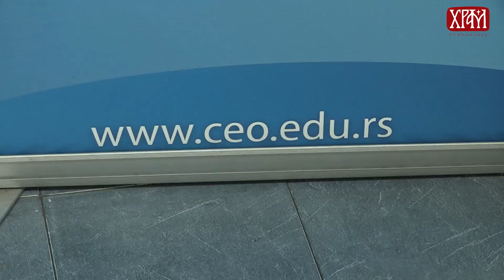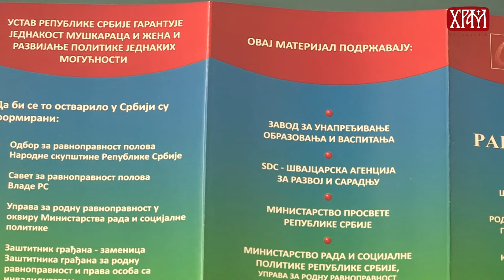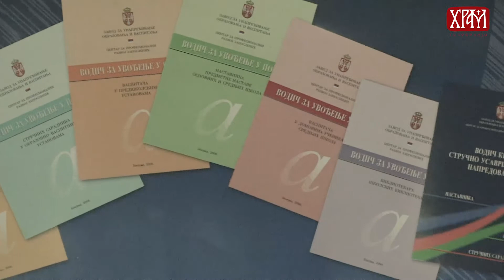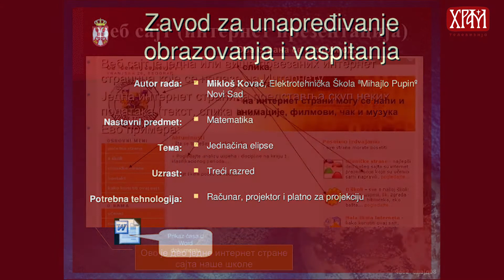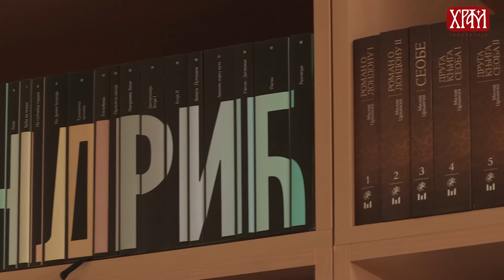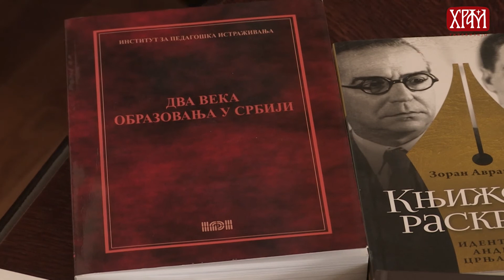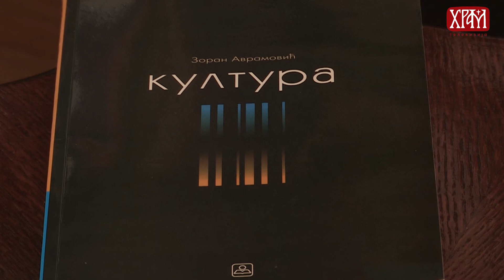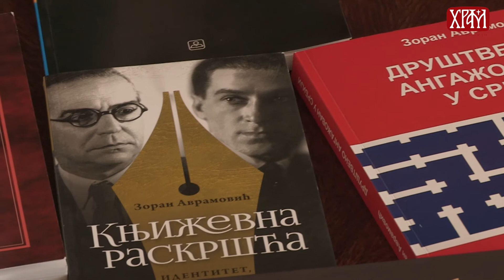Завод за унапређивање образовања и васпитања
Аутор: Биљана Шијаковић